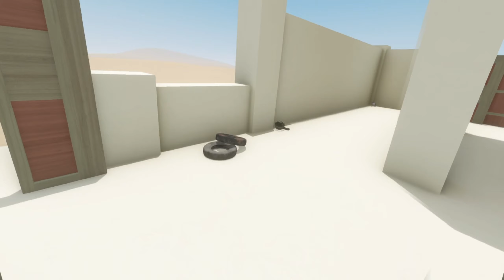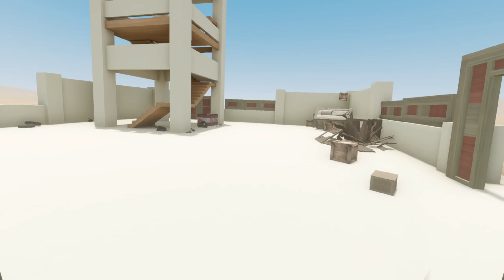H3VR desert warfare or smth???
i spent way too much time on this
was abt 3 hours of footage in total